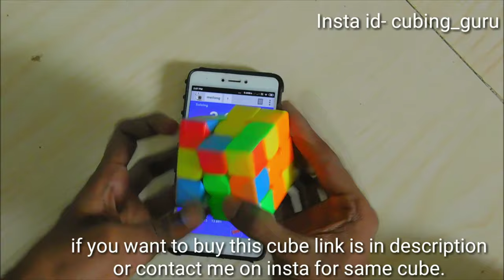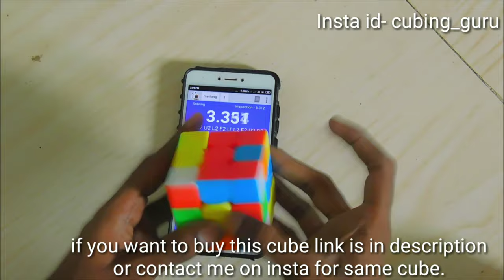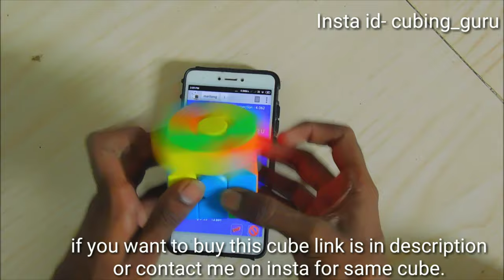How to magnetize Meilong 3×3 (in Hindi) || Apne cube Ko magnetic kese banaye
Top 3x3

flagship cube
Moyu WRM (Rs2599)  My main

MS3 - V1 enhanced version - Rs 2599
 (my backup main)

Mid Range
MGC elite (Rs1649)

Budget cubes under 1000

2x2 Recommendations

flagship

Budget
YJ MGC (Rs749)

Ask  in comment for any other cube suggestions